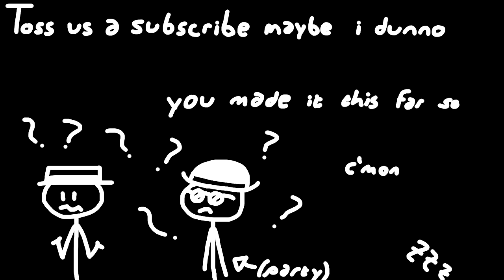Ep. 23: Stressed Up (VA-11 HALL-A)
In which you skipped that very fast.

VA-11 HALL-A is a sci-fi VN by Sukeban Games wherein you serve drinks to a bunch of cute girls and also some dogs I guess. Don't let it fool you into thinking it is anime because it is only a filthy pretender. or at (sigh)

And suggest some games to us. And buy us a pizza or something, why not.